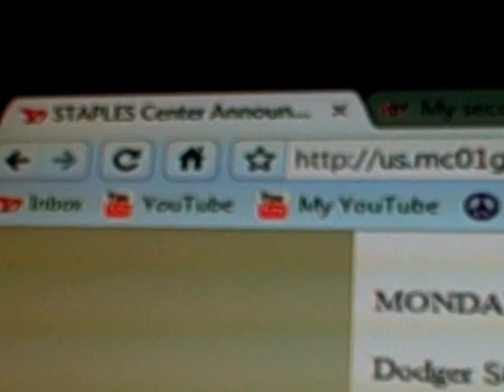I WON MICHAEL JACKSON MEMORIAL TICKETS!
ZOMG!  I got home tonight and when I checked my email I had an email called "STAPLES Center Announcement!"  My application for tickets to the Michael Jackson Memorial was successful! LAWL!  DAMN me for being in Chicago!

FaceBook NEVER MISS A NEW VIDEO